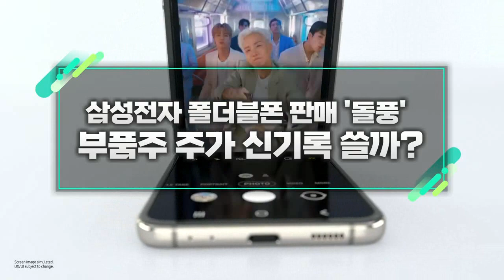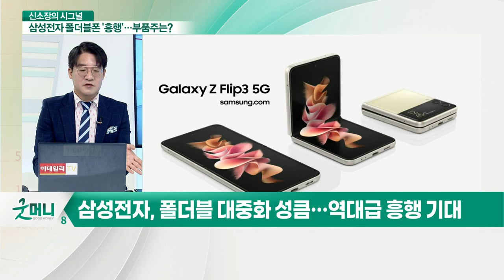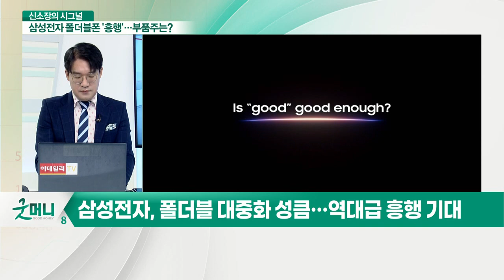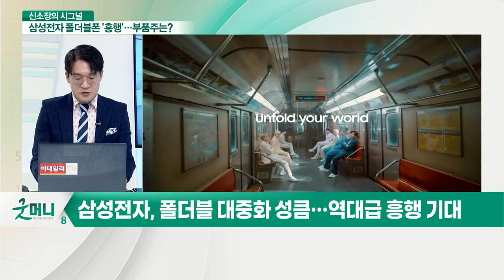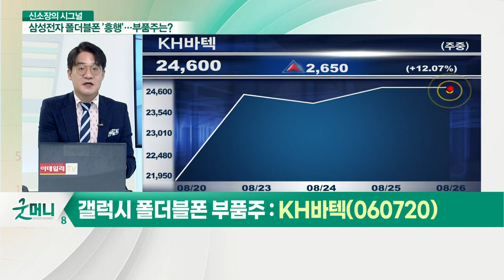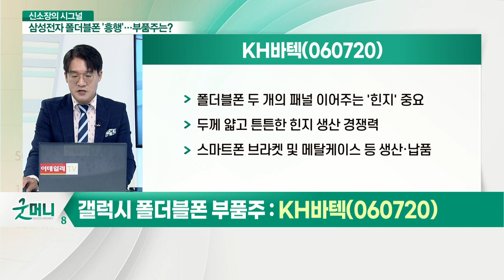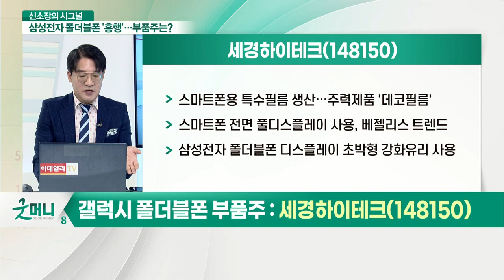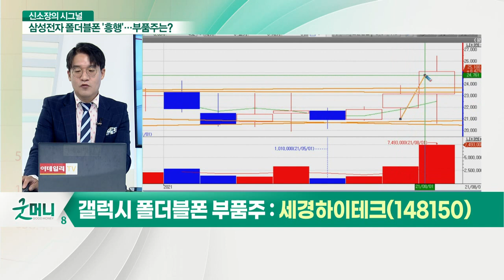KH바텍, 세경하이테크... 삼성전자 폴더블폰 판매 '돌풍'... 부품주 주가 신기록 쓸까?_신소장의 시그널 (20210826)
Q. 삼성전자, 폴더블 대중화 성큼… 역대급 흥행 기대
Q. "고맙다, 폴더블폰"… 핵심 부품주 주가 날아오를까?

- 폴더블폰 두 개의 패널 이어주는 '힌지' 중요
- 두께 얇고 튼튼한 힌지 생산 경쟁력
- 스마트폰 브라켓 및 메탈케이스 등 생산·납품

- 스마트폰용 특수필름 생산… 주력제품 '데코필름'
- 스마트폰 전면 풀디스플레이 사용, 베젤리스 트렌드
- 삼성전자 폴더블폰 디스플레이 초박형 강화유리 사용